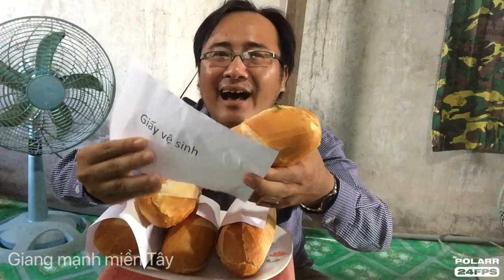Chuyện về chiếc ổ bánh mì của Việt Nam.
Để nói cho nghe về chiếc ổ bánh mì nhé ha ha ha.